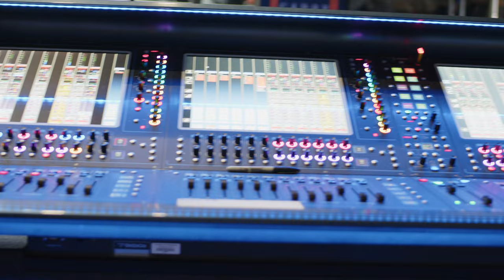Behind The Noise - The Filming of From Ashes To New - "Hate Me Too" Video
Better Noise Music Presents Behind The Noise – The Filming of @FromAshesToNew HateMeToo Alternate Video

Behind The Noise is the new original YouTube series from Better Noise Music, featuring sneak peeks from all your favorite artists on the label. Catch your favorite artists like you've never seen them before up close and personal in the studio, behind the scenes at festivals, and more!

From Ashes To New - Hate Me Too Alternate Music Video

Director & Producer: Michael Lombardi